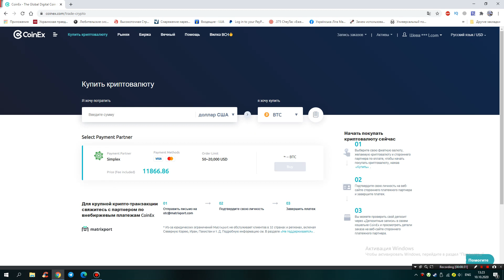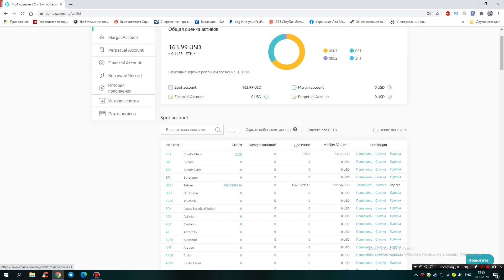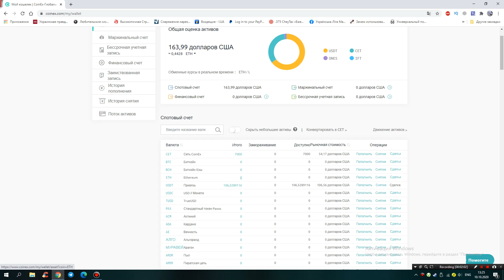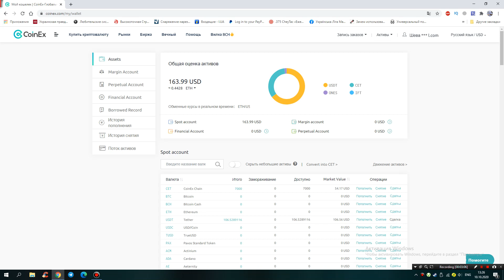CoinEx - как купить криптовалюту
Я в телеграмме: @Rotraf9